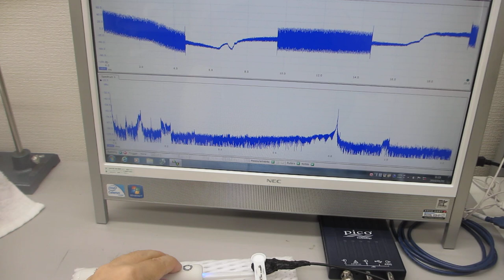超音波歯ブラシ（１３０Ｈｚと１．６ＭＨｚ）の振動計測